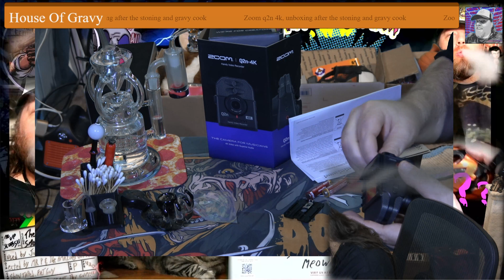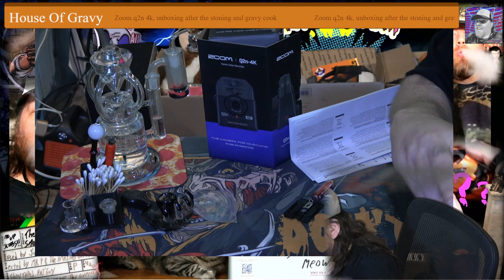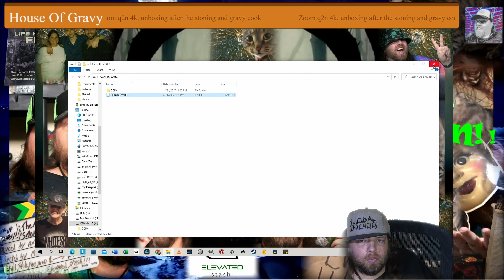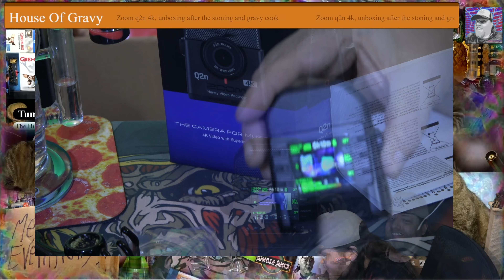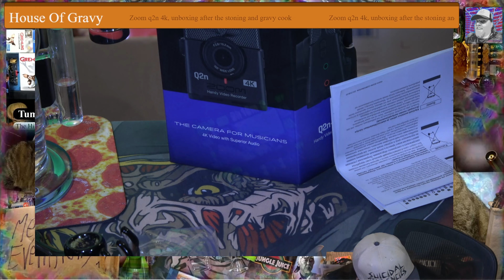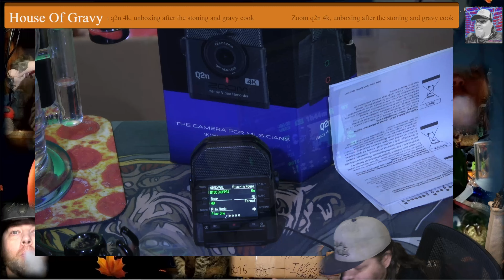A Stoney Look At The Zoom Q2N 4k, and stuff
We got a lil dabby end explored the Q2N 4k by Zoom.

00:00 Intro/ Dab
02:17 Why I Bought It
04:57 Unboxing
12:10 First Power On
12:47 Firmware Update
14:59 Gain Stage Testing
16:36 Back Panel Buttons
20:15 One Last View From The Q8
22:00 Hdmi View & Feature Tests
27:28 Internal 4k 30 fps Recording
33:42 Post Crop Test
34:48 Internal Music Tests
44:33 Conclusions
45:04 Sign Off
46:59 Outtakes